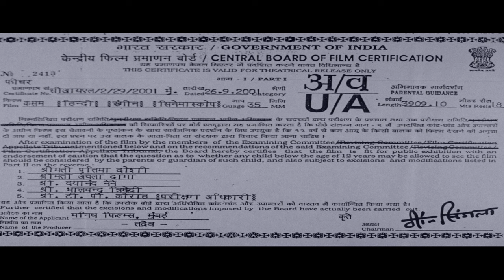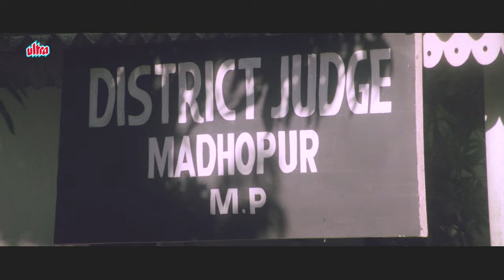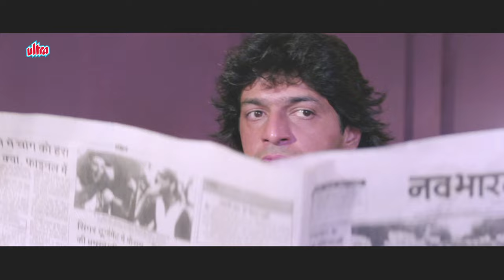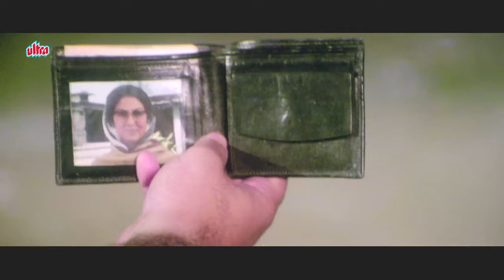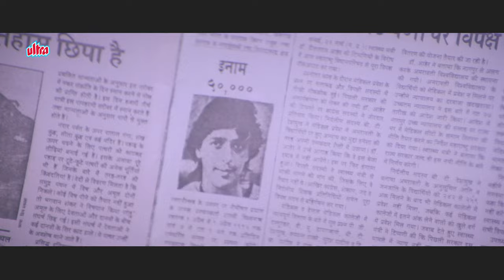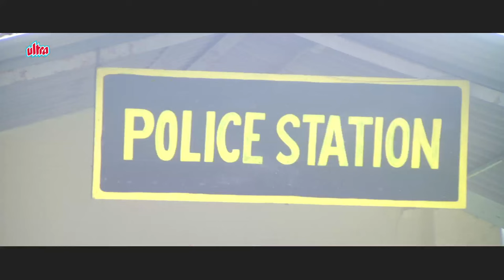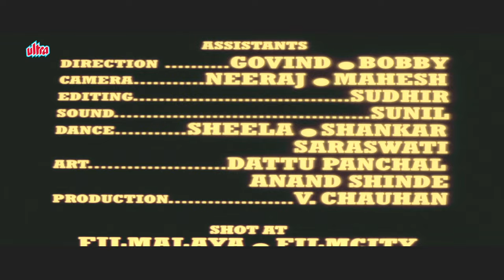KASAM (कसम) Full Movie 2001 | Sunny Deol, Chunky Pandey, Naseeruddin Shah, Neelam Kothari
Watch Superhit Hindi Movie Kasam (2001).

Starring: Sunny Deol, Chunky Panday, Naseeruddin Shah, Neelam Kothari, Sonu Walia, Sadashiv Amrapurkar, Ranjeet, Anjana Mumtaz.
Producer: Veena Sharma, Vikas Vaswani.